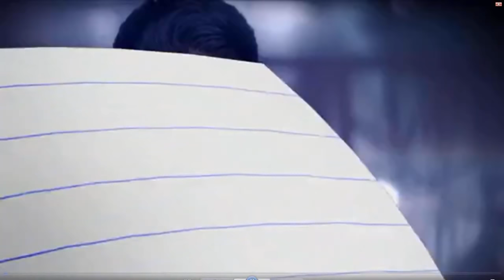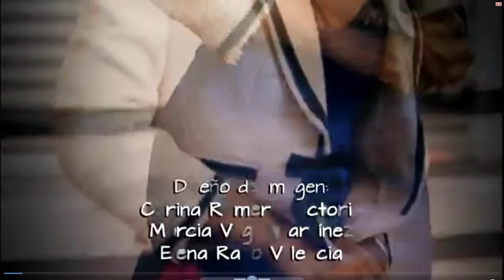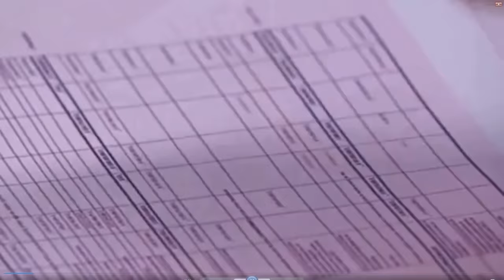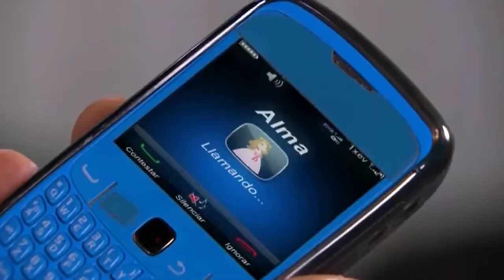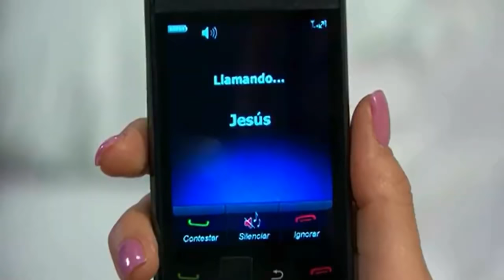Porque el amor manda capitulo 152 1/2